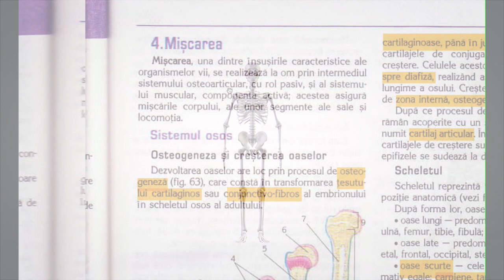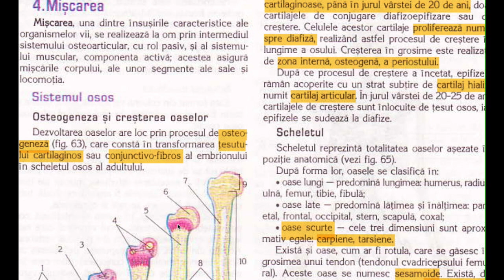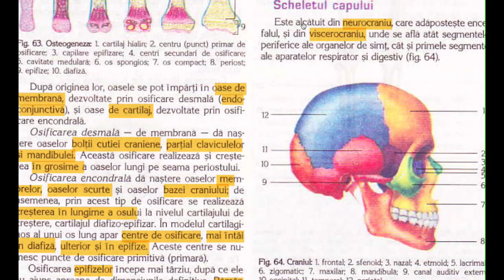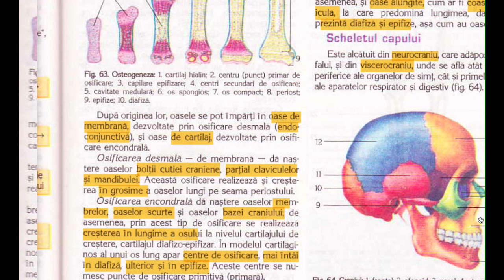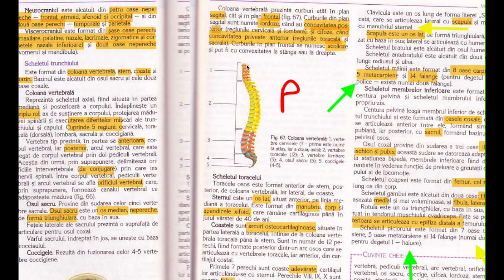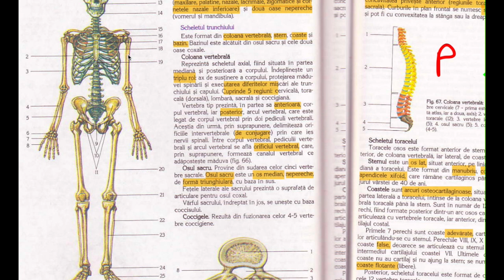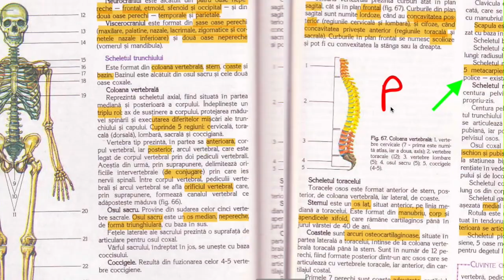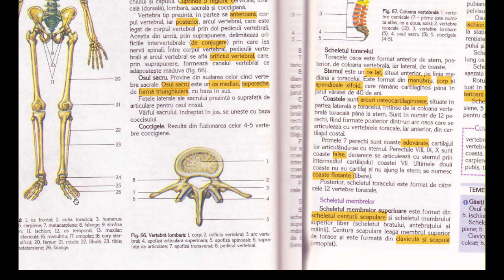22. SISTEMUL OSOS- part 1 CRANIU, TRUNCHI, MEMBRE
Follow me-